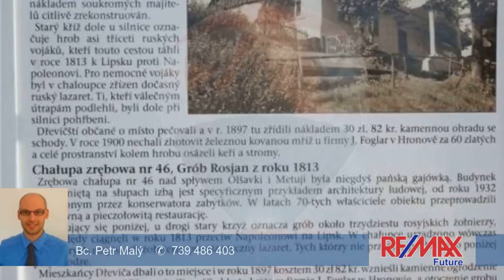Prodej, historický objekt, 200 m2, Hronov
Prodej unikátní roubené chalupy 6+1 s bohatou historií, vedené jako kulturní památka chráněná státem. Nemovitost se nachází nedaleko Hronova na vyvýšeném slunném místě, s výhledem do údolí. Chalupa je v dobrém udržovaném stavu, interiér sestává z šesti samostatných místností, koupelny, splachovacího WC, sauny, sklepa a příslušenství, na oplocené zahradě stojí zděná kůlna, 50 metrů od nemovitosti je samostatná garáž, která je součástí prodeje. Vytápění je zde řešeno krbem nebo akumulačními kamny, možnost zavést plyn až do domu. Jedná se o výjimečnou stavbu v rámci regionu jejíž historie sahá až do 18. stol., např. za Napoleonských válek nemovitost sloužila jako lazaret pro vojáky. V nejbližším okolí je veškerá občanská vybavenost: autobusová a vlaková zastávka, lyžařský vlek, obchod, restaurace atd., turisticky atraktivní okolí: Adršpašsko-teplické skály, Broumovské stěny, Polská skalní města, koupaliště, campy atd. Více info v RK. Energ. náročnost: G